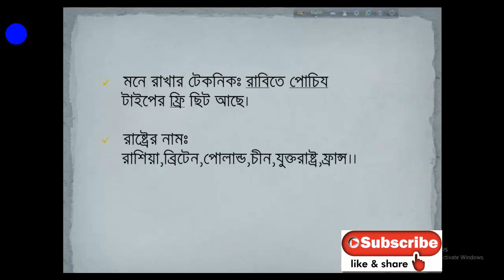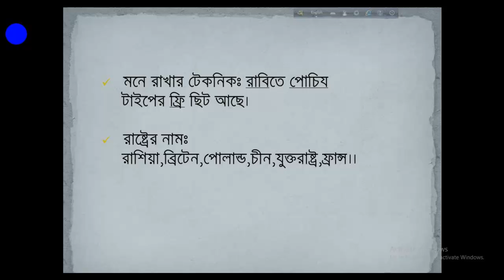World Wars One and Two For BCS and Others Job Preparation.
World Wars I and II For BCS and Others Job Preparation-    iEEE SCHOOL
শর্টকাট টেকনিকে প্রথম ও দ্বিতীয় বিশ্বযুদ্ধ । বিসিএস সহ সকল চাকুরীর প্রস্তুতি in Bangla ।48।
For better listening, use headphones. Pardon any mistakes.

ভিডিও টি ভালো লাগলে 👍 লাইক দিয়ে কমেন্ট করে জানাবেন। সবাইকে ধন্যবাদ। 👌👌